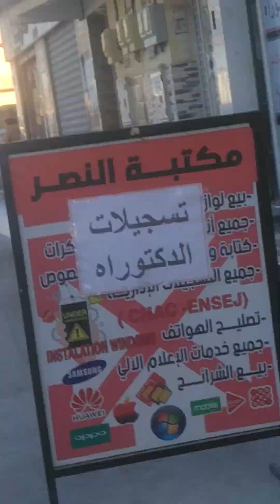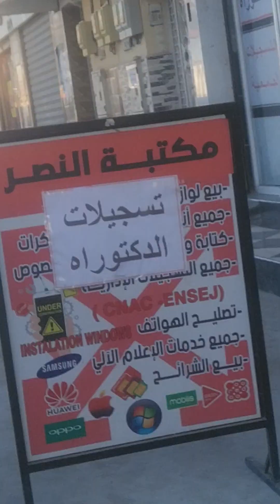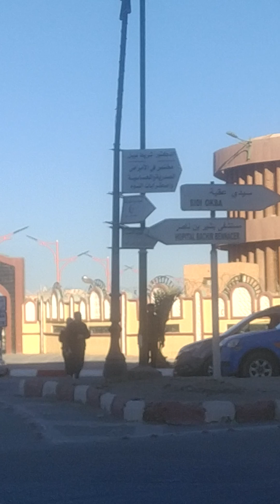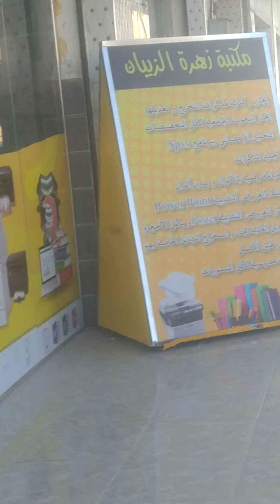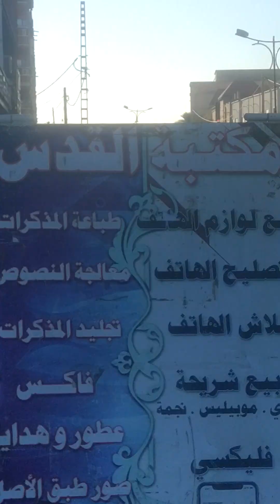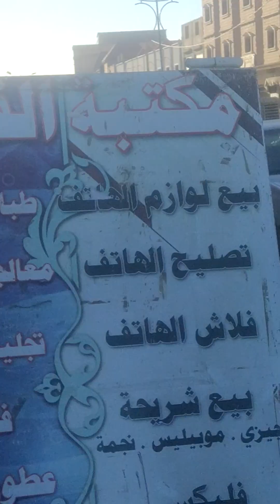Entrée principale de l'Université de Biskra.